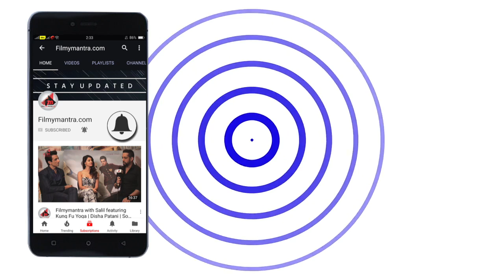Salman Khan's FUNNY Moment With Media Reporter Asking About His Upcoming Film Tiger Zinda Hai